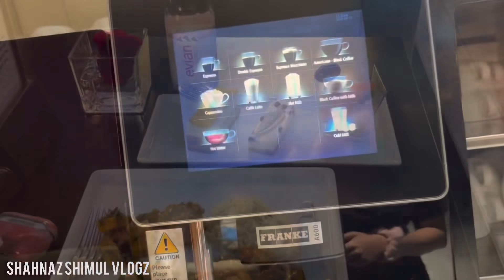অবশেষে UK তে চলে আসলাম ❤️ দুবাইতে Emirates Bussiness Lounge কেমন ?